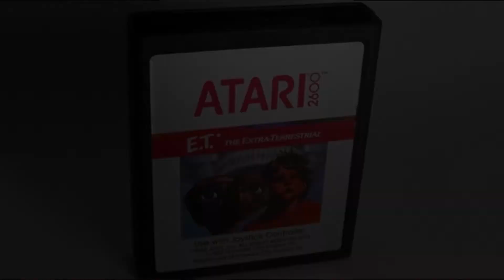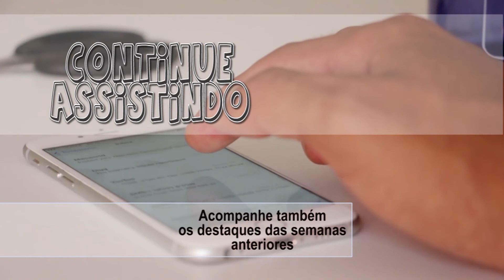E.T. – O EXTRATERRESTRE – UMA RECORDAÇÃO EMOCIONANTE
Data de lançamento: 25 de dezembro de 1982 (Brasil)
Direção: Steven Spielberg